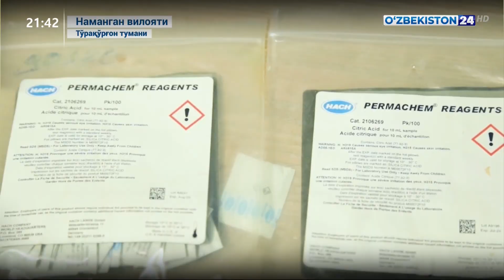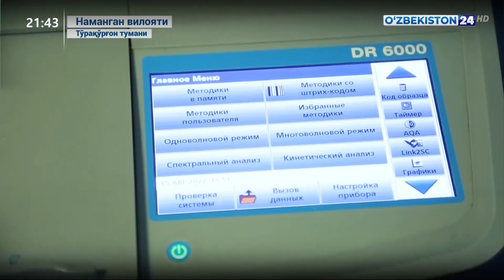«Тўрақўрғон» ИЭСда сувни кимёвий ишлаш буйича реагентни маҳаллий шароитда ишлаб чиқариш